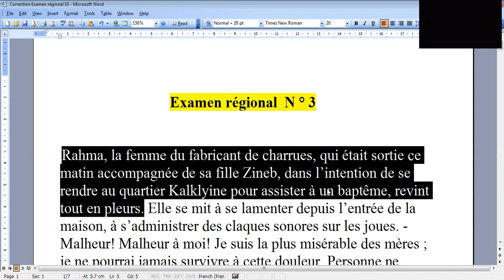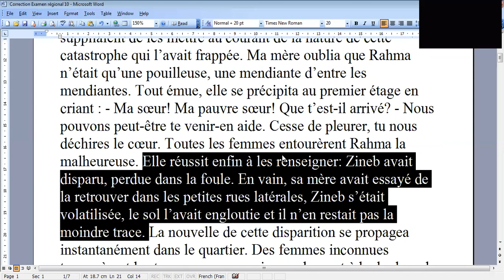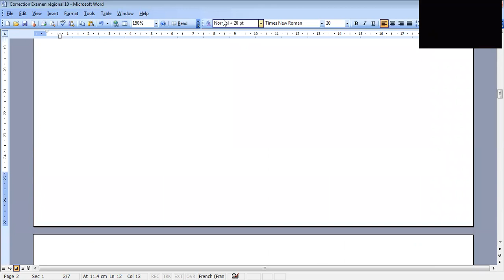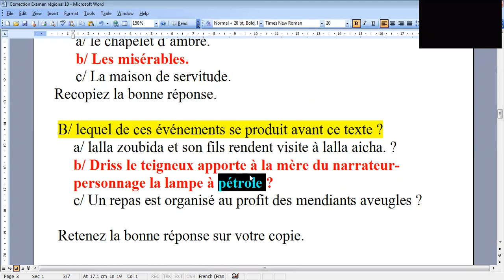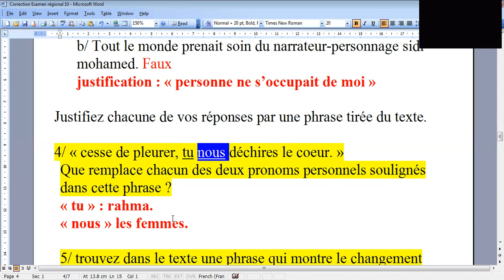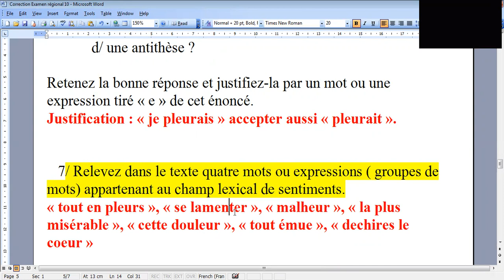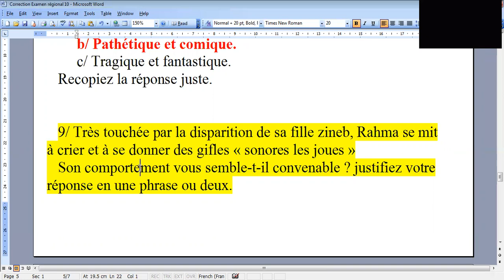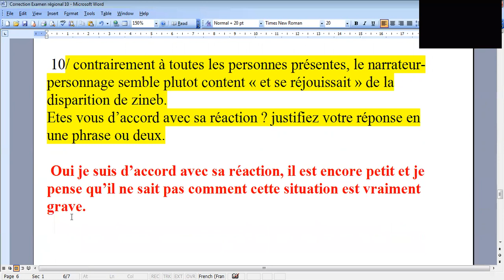Examen régional N°3 | la boite à merveilles